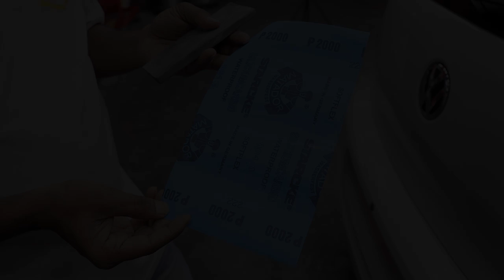Detailing a VW Polo full of orange peel & pin holes